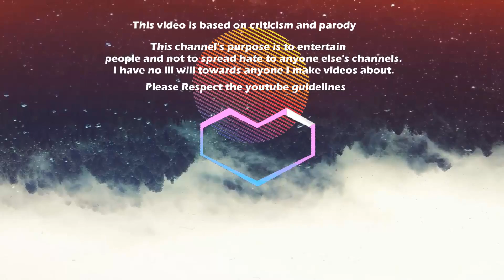INIZIA HALLOWEEN E I MIGLIORI EVENTI DELL' ANNO⭐HYPIXEL ITA⭐BEDWARS ITA⭐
Iscritti o non, attivi o inattivi produco contenuti al di là della qualità
Ciò che vedete è il mio lavoro Trattatelo come tale

Consultate My Network ▪️Wiztracker VIdIQ